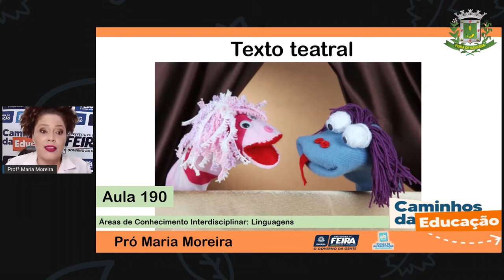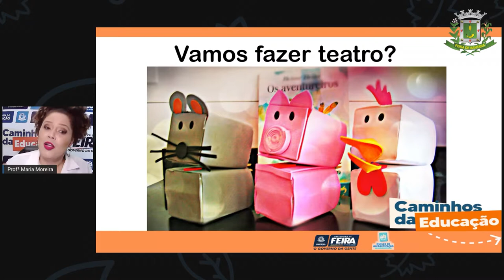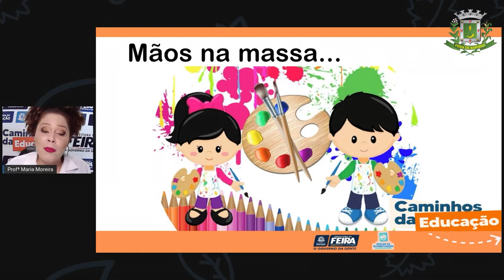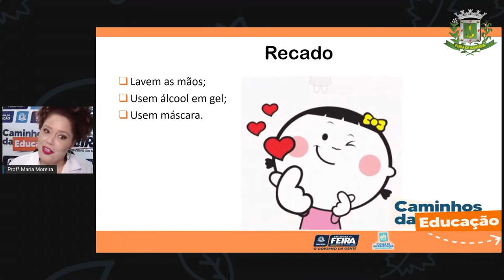3ºANO AULA 190 LING Texto teatral Prof.ª Maria